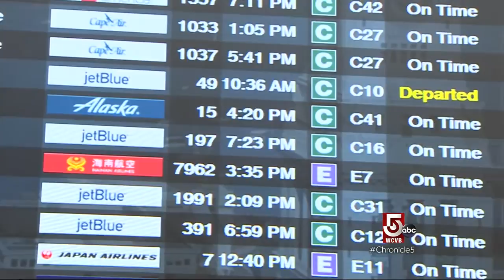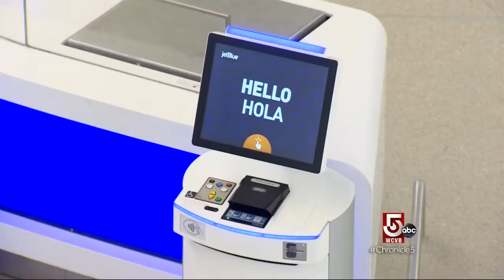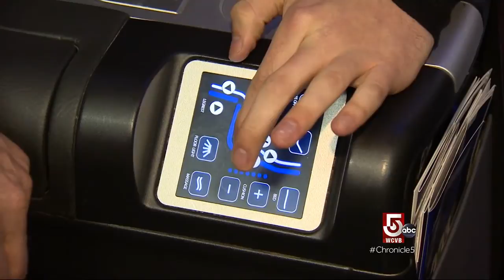Logan: Tolerable Terminals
The top concern in the JD Power Airport Satisfaction Survey is: Is the Terminal Tolerable?